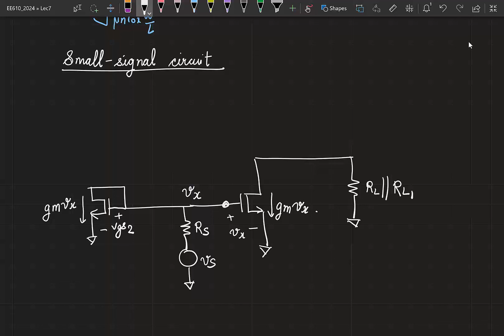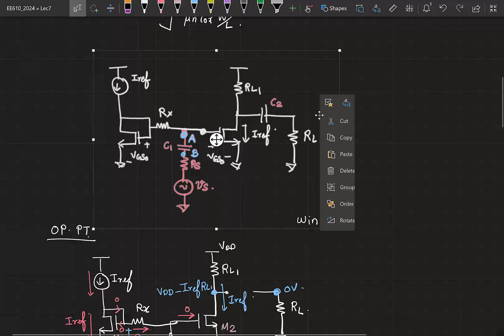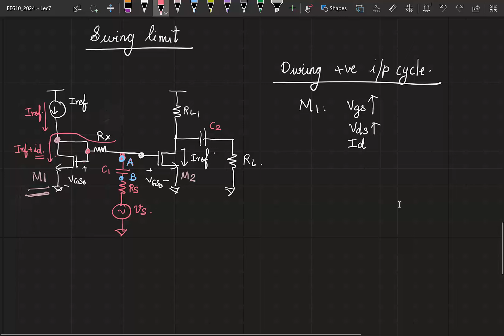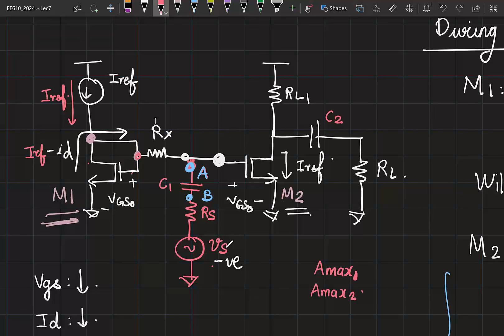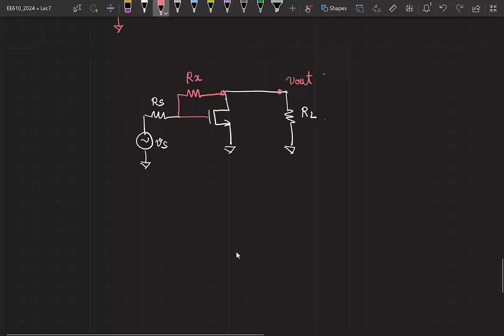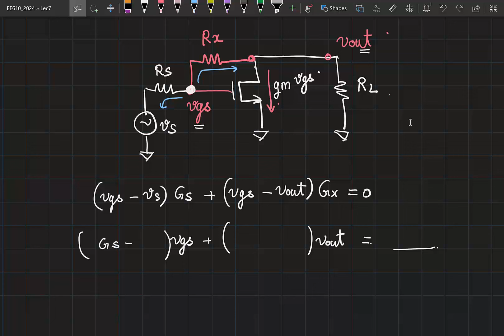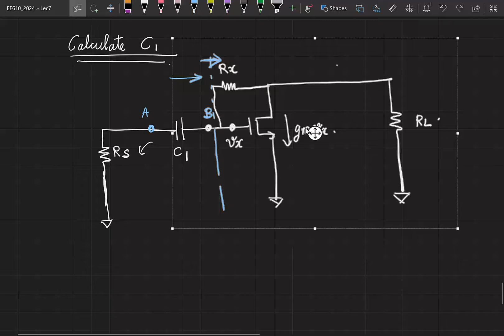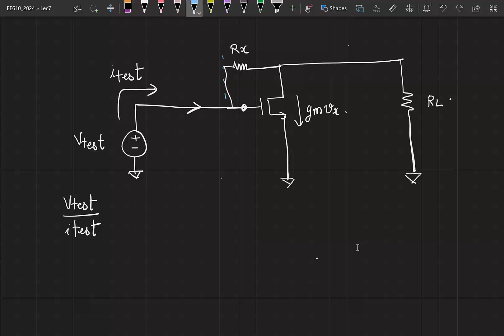Lecture 7: Common source amplifier with constant current bias - II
* Recap of biasing a transistor with constant current using drain feedback
* Buidling a common source amplifier with constant current biasing
* Using a single transistor for biasing and amplifying
* Analysis of gain and ac coupling capacitors